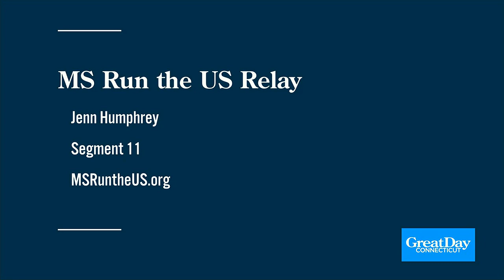MS Run The US